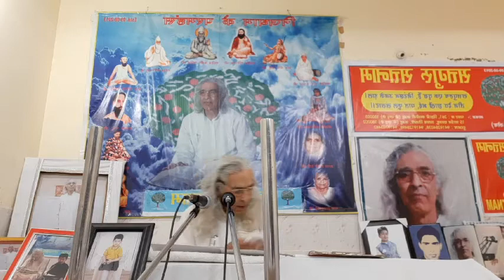भजन-: गीता अमृत सार दोहे no-409-418 और मन मूर्ख रस्ता ( गुण गाण ). 11-11-2020